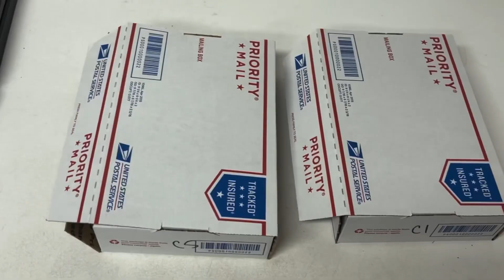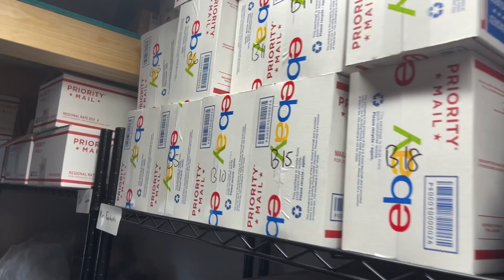Every reseller should know about this BOLO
Garage sale picking and thrift store flips

My eBay store

Stuff I use: